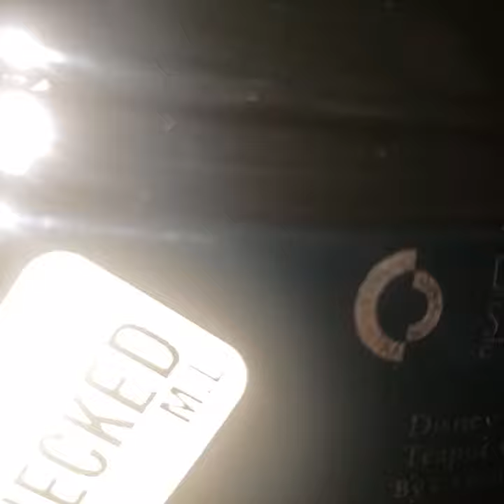Disney Showcase Collection Piano Teapot Mickey & Minnie vintage limited edition collector's video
by Cardew Design , really awesome Disney Teapot from 1998!